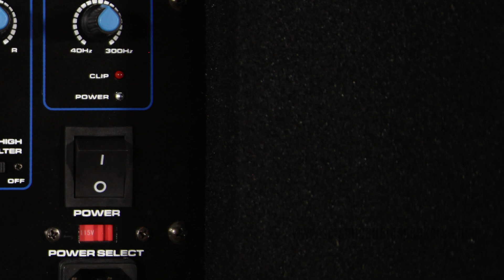Seismic Audio Baby Tremor 15-PW Active Subwoofer (Official)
When it comes to power and performance, there is nothing small about the Baby Tremor PW Powered 15" Subwoofer Cabinet! This high performance compact 15" Active subwoofer is the ultimate in power, performance and portability for any PA setting. The Baby Tremor PW was designed with medium sized live sound and DJ setting in mind...compact size with deep bass production, this powered 15" subwoofer produces all the deep low end bass you crave!